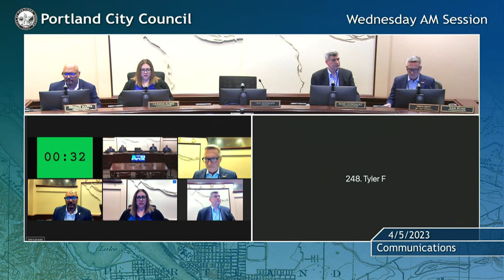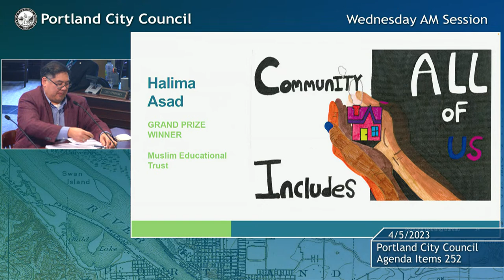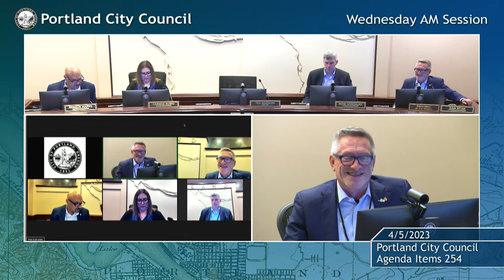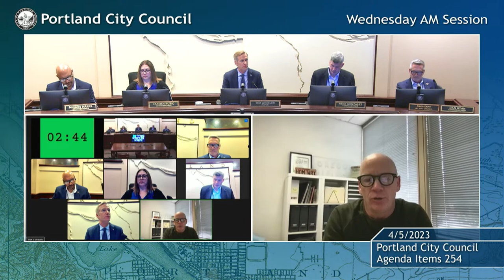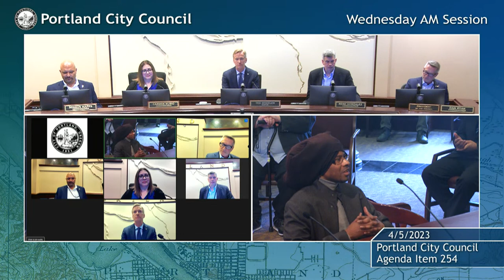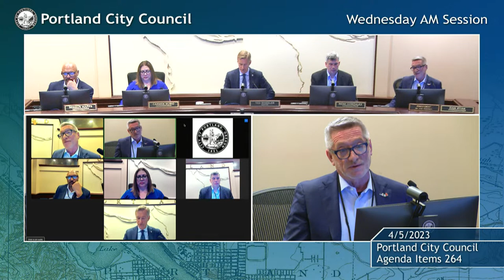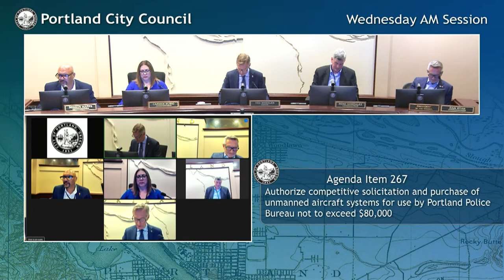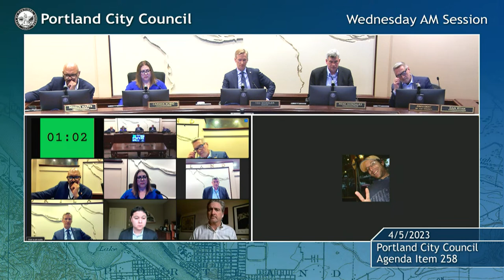Portland City Council Meeting AM Session 04/05/23